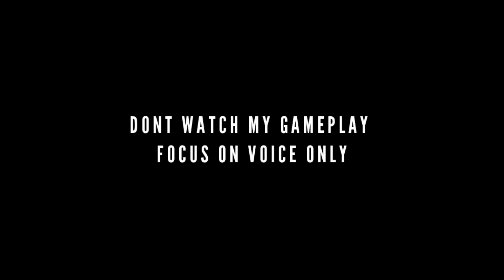HOW TO LEARN SKILLS FROM YOUR FAVOURITE PLAYER IN BGMI 🔥 | GENUINE VIDEO ON BGMI ANALYSIS.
(You can Follow me on both id) 👍

Hi ,I am madman .This is my channel about Gaming that you can use to grow your skills.
My channel published video that focus on Gaming and Motivational Gaming or the truth behind the gaming skills .if that sounds like it could be helpful for you, pls join me .
Hear How my explains the difference between Truth and dare behind Gaming community.
So I use this channel to explore gaming and gaming motivational video to help you.

how to improve your bgmi
how to improve your bgmi gameplay
how to improve your bgmi skills
how to improve your bgmi game
how to improve your gameplay in bgmi
how to improve my bgmi skills
how to increase your bgmi account level
how to improve my bgmi
how to improve your aim bgmi
how to improve your spray in bgmi
how to improve your reflexes in bgmi
How to play bgmi in low end device
How to play bgmi in low end pc
How to play bgmi in low end device without lag
How to play bgmi in low device
How to play bgmi in low end pc without emulator
How to win pubg tournament
How to make dream team pubg
How to make bgmi team
How to make bgmi squad
How to improve team coordination in pubg
How to make best pubg team
Make your team unbeatable
How to join bgmi esports
How to join bgmi esports in india
How to join t1 t2 t3 customs
How to play competitive bgmi
How to join godlike esports
How to join esports tournaments
How to join soul
How to join t1 lineup
How to join t1 team
How to join t1 team in bgmi
How to join daily customs in bgmi
How to play competitive
How to join famous clans of india
How to join esports lineup
How to join esports org
How to join esports bgmi
How to improve in pubg mobile &bgmi
Why are you not improving in pubg mobile
Top 10 deadly mistake you make in pubg mobile
Top 5 deadly mistake you make in pubg mobile
Never do these close range mistakes in bgmi &pubg mobile
How to learn from mistakes in pubg mobile & bgmi
How to handle 1v4 situation in pubg mobile
how to improve aim in pubg mobile
how to improve aim in bgmi
how to improve hip fire accuracy in pubg mobile
how to improve hip fire accuracy in bgmi
how to improve close range in pubg mobile
how to improve close range in bgmi
close range drills pubg mobile
close range drills bgmi
hip fire drills pubg
bgmi control guide
how to improve jiggle movement
game sense improvement tips bgmi
close range drills
how to improve your aim in bgmi
bgmi training drills
how to improve hipfire in bgmi
improve aim in bgmi
how to perfect aim in bgmi
how to aim better in bgmi
bgmi drills for close range
bgmi basic settings
bgmi aim practice
bgmi hip fire
pubg bgmi sensitivity settings
pubg gameplay
pubg tips for beginners
pubg training drills
star captain sensitivity bgmi
tips and tricks for pubg
improve hip fire accuracy in pubg mobile
hipfire sensitivity
best hipfire sensitivity pubg mobile
bgmi tips and tricks
close range sensitivity
how to improve aim in pubg mobilie
bgmi close range tips
bgmi tricks and tips
how to improve close combat in pubg mobile how to improve close range fight in bom
sensitivity betting
aim improve drills
am tips pubg mobile
best close range fight pubg mobile
bgmi beat sensitivity settings
bgmi tricks
close range drilla pubg
close range fight tipe bomi
close range fight tips pubg mobile
hip fee pubg mobile
how to improve game sense in bgmi improve close range bgmi
jiggle movement pub
tips pubg mobile